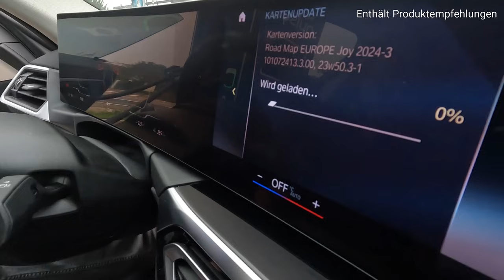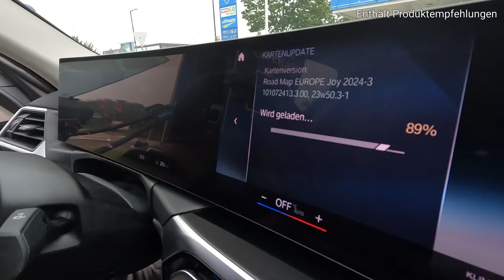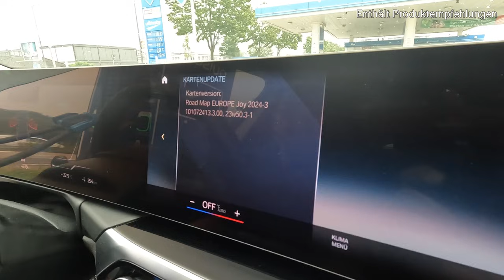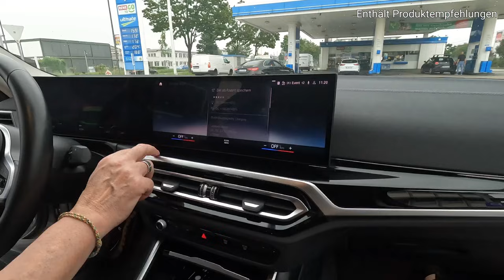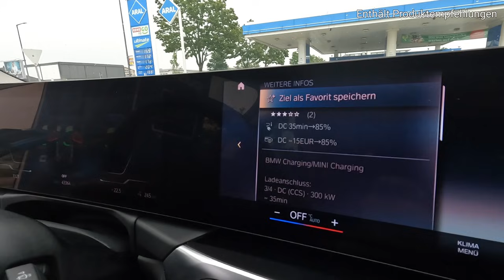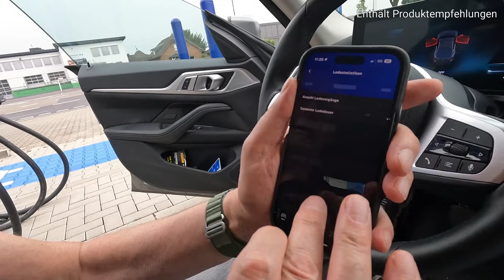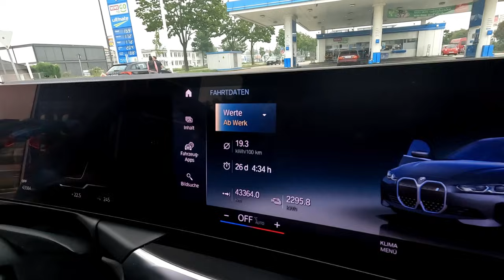Zurück zum Diesel? Fazit nach 2 Jahren im BMW i4 eDrive 40.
Ex BMW Dieselfahrer erzählt von seiner 2 Jährigen Erfahrung im Elektroauto BMW i4 e Drive 40.
Will er wieder zurück zum Verbrenner oder ist er doch noch von der E Mobilität angetan?
Ein Erfahrungsbericht!

Werbung

Unser Podcast mit Jonas
"Die Kilometerfresser"

* Mein OBD Adapter

*Powerbank Starthilfe

*Wenn du dich über diesen Link registrierst oder einen Kauf tätigst, erhalte ich eine kleine Provision als Amazon Partner. Für dich entstehen aber keine Mehrkosten.